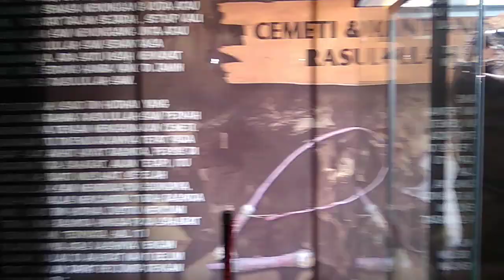Cemeti Kuda Pada Pameran Artefak Asli Peninggalan Baginda Rasullullah Saw Di Medan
inilah Cemeti Pada kuda pada masa dulu Yaitu Pada Masa Perang baginda Rasullullah Saw Di Saat Perang Tabuk.dan ini di pamerkan dari tanggal 13 januari 2019 sampai dengan 13 frebuary 2019 yang di laksana di medan.atau pasar raya medan jalan gatot subroto medan lebih dari 40 macam peninggalan artefak asli baginda rasullullah saw di medan yang di hadiri ribuan masyarakat islam yang cinta terhadap baginda rasullullah saw